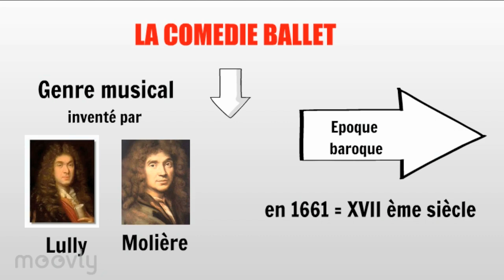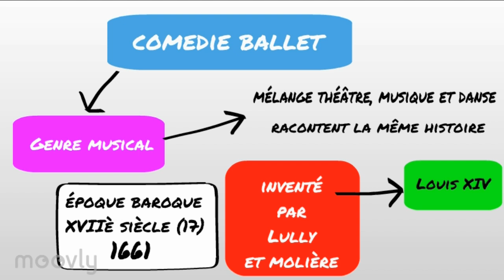capsule pédagogique la comédie ballet